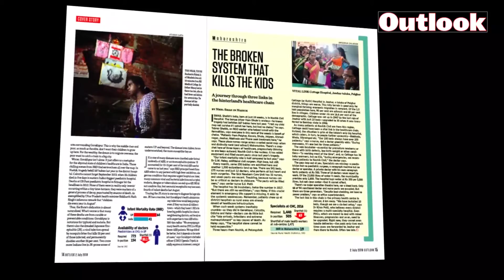Gorakhpur Tragedy: One year later, Dr Kafeel Khan and families still feel unsafe in the hospital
Almost a year ago, 52 people died in a Gorakhpur hospital. At the time, the hospital was struggling with supplies. Dr Kafeel Khan, who was working through that period said a lack of oxygen at the hospital accelerated the mortality.

Outlook returns to Gorakhpur to speak to patients and doctors to learn if anything has changed since the tragedy. Though the hospital CMO says there are no longer cases of encephalitis, the sickness that killed many patients, resources appear to be stretched thin at the hospital.